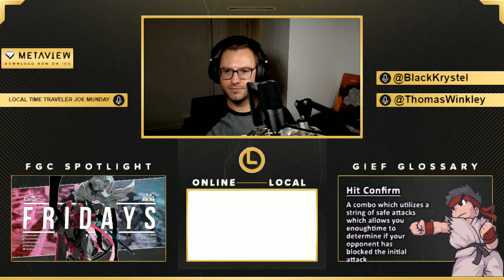Metaview Monday 8/30/2021 - KamikaziWarrior (Ken) vs Sniffuls (E.Honda)